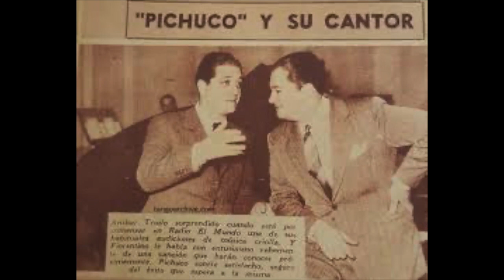ORQUESTA ANIBAL TROILO - FRANCISCO FIORENTINO | Papa Baltazar (English Sub)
PAPA BALTASAR
Lyrics Homero Manzi
Music Sebastian Piana

orchestra Anibal Troilo and Fiorentino.

Milonga, was regarded as belonging to the south and the Pampas, without dance or danced in privacy, and done by gauchos and payadores, "Milonga Campera".

For instance the milongas that Gardel- Razzano performed back then were Milongas Camperas.

In 30' the Milonga in Buenos Aires is going to give a twist into what we can call the Milonga Porteña made by Pedro Maffia and Sebastian Piana in the music and Homero Manzi in the lyrics.

They were melodically quite alike. The renewal, the Porteña and suburban milonga, is made by a request of Rosita Quiroga to Homero Manzi.

Piana and Manzi had given to her a Tango that she would sing. However, she asked for a Milonga.

Astonished, Manzi said to Piana: Rosita asked me a milonga!

Piana answered him: but if all milongas are nearly the same thing, very much alike, because of that people improvise on them...and Manzi replayed: Look, Sebastián, I don't understand anything about milongas! 😂

Out of this episode Milonga Setimenal was born as the first Milonga Porteña!

The milongas we dance  were born 💃🕺!!!

Finally Rosita Quiroga didn't understand it...and she didn't like it🙆.

But when the beautiful Mercedes Simone sang “Milonga sentimental” it began to be known😍 and danced 👌

Homero Manzi, Sebastian Piana after that wrote “Milonga del novecientos”! Another hit🤩

Since then we didn't stop dancing milongas in social dance🥰

Later they made “Milonga Federal”, “Juan Manuel”... among others...Manzi wanted to show in those lyrics the importance of respect the history and the culture.

“Pena mulata” was another successful milonga but this time with a candombe style 🤯 first time as well mixed by them!

On the same beat they composed “Papá Baltasar"

Dr. León Benarós in his book "Sebastián Piana y la Milonga Porteña" Piana's precisely words:

"Year 1940. The direction of Radio Belgrano (of Buenos Aires) commissioned Homero Manzi to write the glosses, among others, of a rumba where in its lyrics it appeared: 'Tumba y rumba la tomb ... tumba y rumba la rumba ... 'and it continued all like this in onomatopoeic form.

It caught my attention and I told Manzi to write a lyrics for milonga with the same characteristics.
A few days later the verses of the first part were made, because I would anticipate the music of the second.

In this way, we reached a new genre of milonga: the milonga -candombe, with a rhythmic-carnival character, being the first of its kind.

Carlos Di Sarli's orchestra had a great popular repercussion. PENA MULATA 1941❤🎼

“Papá Baltasar” MANZI - PIANA 1942🎼
is an affectionate candombe milonga that, with music by Sebastián Piana and recorded in 1942 by the Aníbal Troilo orchestra, narrates the request of a poor boy to the king Baltasar, to whom he will bring a drum, a long string top , a freight train and a cart, among other common toys at that time.

Enjoy the video with English subtitles made by Alejandro Larenas & Marisol Morales Tango Tangart online 👌👇

Merry Christmas, Happy 2021!
Get Ready for  The 👑👑👑kings night
PAPA BALTASAR 🥂